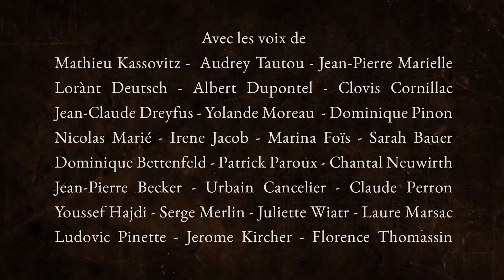Deux Escargots s'en vont Jeunet Segaud Trailer